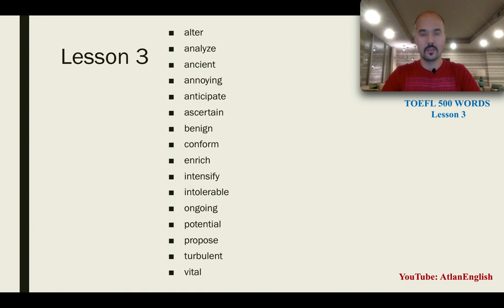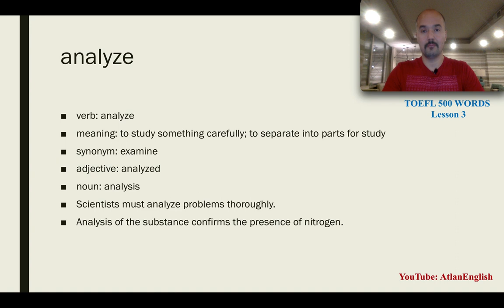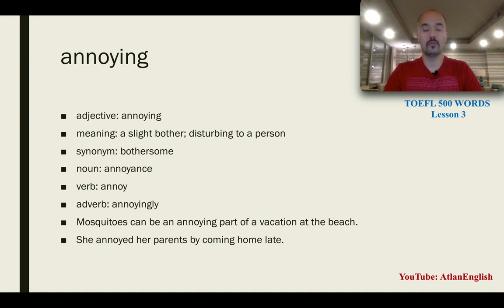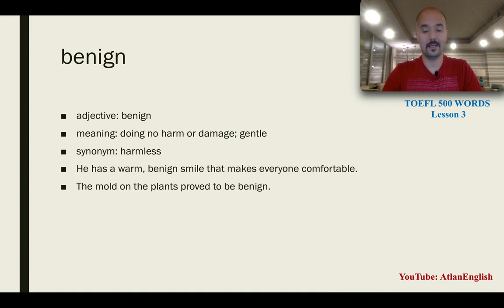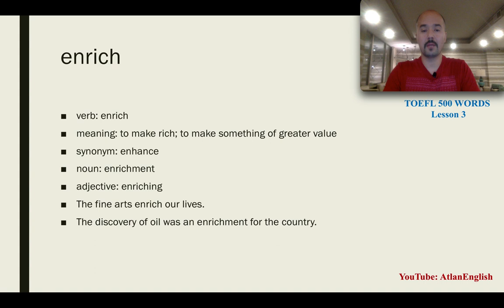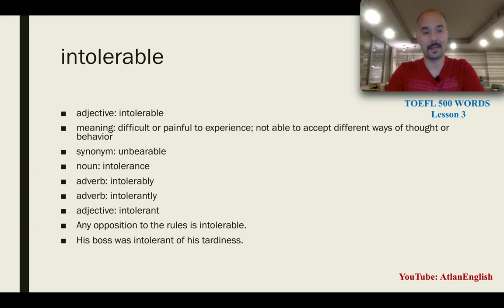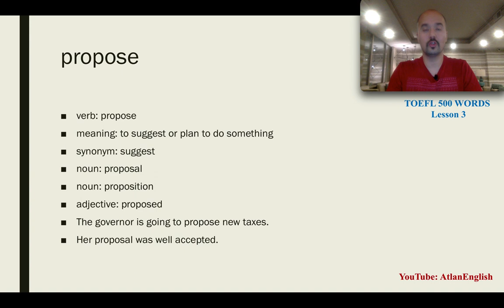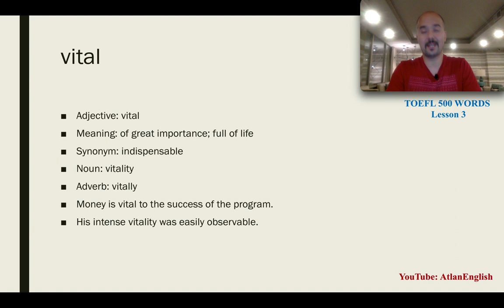TOEFL 500 WORDS LESSON 3 توفىل 500 سۆزلۈك 3- دەرس